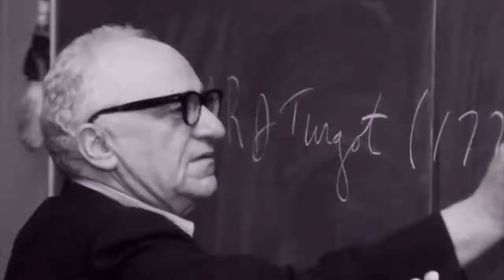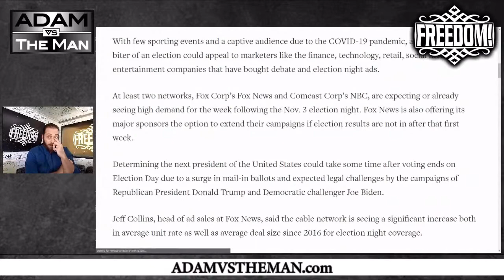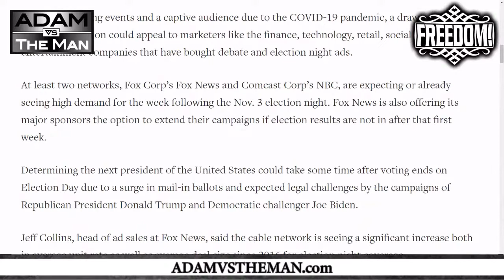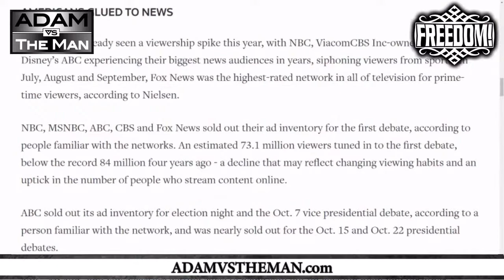Mainstream Media Has Interest in Contested Election